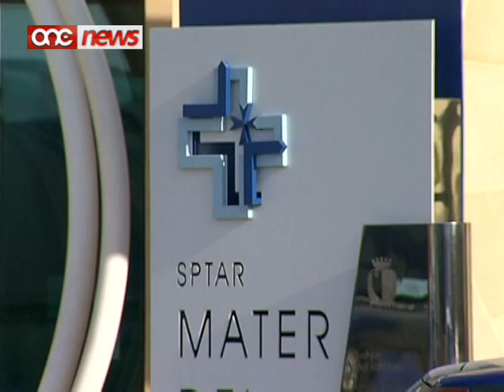L-ilmenti tal-Care Workers impjegati mal-kumpanija Support Services Ltd, huma ġustifikati.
Bord ta' inkjesta li kien twaqqaf mill-gvern f'Mejju li ghadda sab li ghadd ta' ilmenti li saru minn careworkers impjegati mal-kumpanija Support Services Ltd, huma gustifikati.Dan il-bord ta' inkjesta kien twaqqaf wara pressjoni li kienet saret mill-Partit Laburista permezz tad-deputata Marie Louise Coleiro Preca.